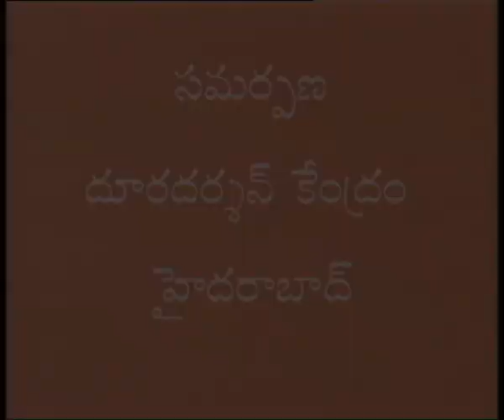SAPTHA SWARALU || సప్తస్వరాలు || Episode-51